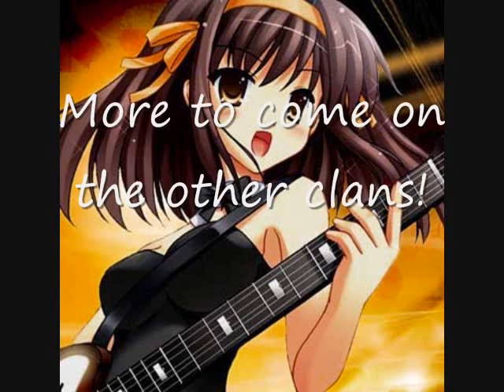my clan deathclan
22nd
i had to remake this one and put it back on because youtube muted it.
NO MUSIC OR PICTURES ARE MINE! YOU HEAR ME!!! NOT MINE!
leader - deathstar
song - razor blades
artist - muse

deputy - foxfur
song - stand my ground
artist - within temptations

medicine cat - whitelilly
song - im alive